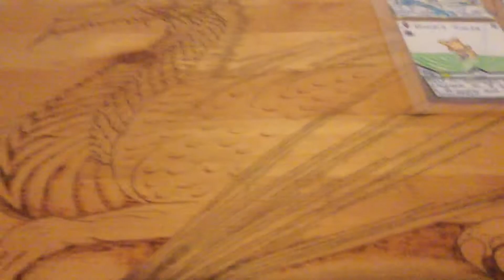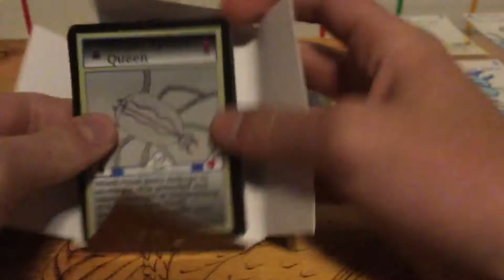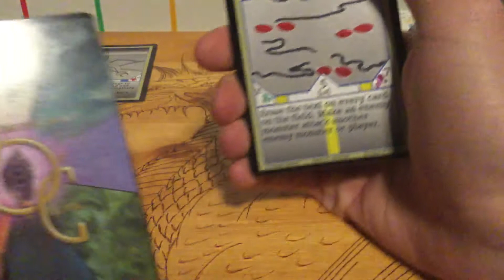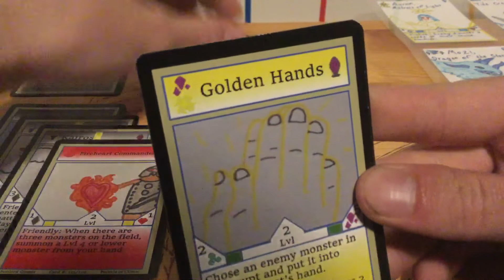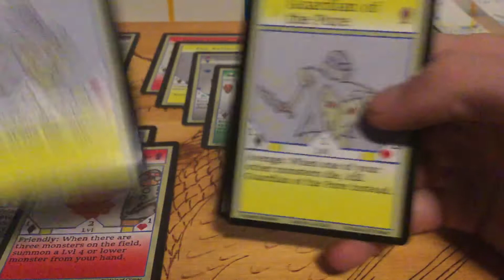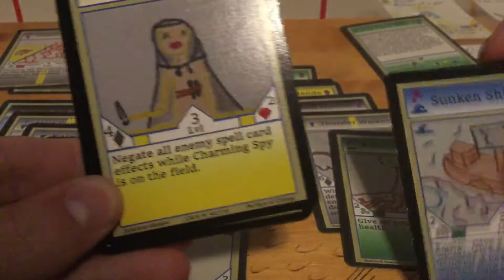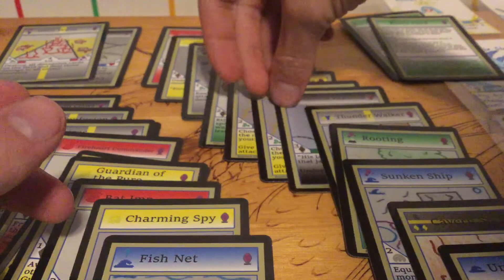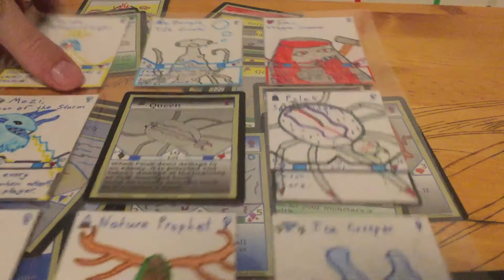Dimensions of Cilmac - Ep 27 - Official Pack Opening!!!